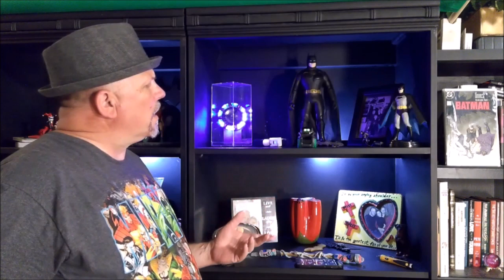Anki Vector What can Vector do without the Cloud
So Anki closed its doors and Vector is still going strong! But what can Vector do without the cloud?  Yes, Vector without the cloud.  So in order to test this, we are going to turn off Vectors WIFI and see how he performs.   Now, this would be the worst case possibility but something we should take a look at.  There is always a possibility that some down the road that Vector and Cozmo could be picked up by another company but that also leaves the question will that company have the same values that Anki promised the consumers of its products?

Anki Achieved what it set out to do created a consumer robot that was enjoyable to be around and created a bond with those he shared his days with.   Vector the Home Robot did become part of the family and Vector was full of potential.  Anki the company before closing its doors seemed to forget the bond they created with the consumer base giving us only a final call from Vector stating that "Anki was the best consumer robotics company."  Yes, Anki will be missed but not because of their focus on the customer but because of the vision, they provided to the customers by reaching into the dreams of the young and old who ever say Star Wars or Wall.e and created the pint-sized robot buddy that was full of potential.  We may never really know the total details on how the Co-Founders of Boris Sofman Mark Palatcci and Hanns Tappeiner went from being one of the most innovate companies in the world of robotics to closing its doors just after one of the most successful Kickstarter campaigns.

We as consumers need to now question our future consumer robotics companies! After the failures of Jibo, Kuri and now Anki.  How Much of the Robots intelligence lives on the robot?  What are there long term plans for any cloud-based features?  Are they financially stable and can they prove it?

Message from Anki:
It is with a heavy heart to inform you that Anki has ceased product development and we are no longer manufacturing robots. To our partners and customers, thank you for all your support and joining us on this journey to bring robotics and AI out of research labs and into your homes.

We are taking steps to assure that customers will continue to enjoy continued use of our products. In order to provide long term support of our products, Anki has contracted our most senior leaders and hands-on engineers across all the technical areas involved in maintaining the operation and functionality in the existing products and apps. Ongoing operations for existing products typically require little to no active intervention, but we have arranged for any support in the event it does become necessary. Vector is the only product with a notable cloud component, and the contracted team is heavily staffed in that area.

Currently, we have implemented a self-serve Help Center to assist in getting the most out of your product, regretfully there are no agents available, however, we are monitoring cloud operations for Anki accounts and Vector.

We plan to solidify and communicate all the details of this plan soon.